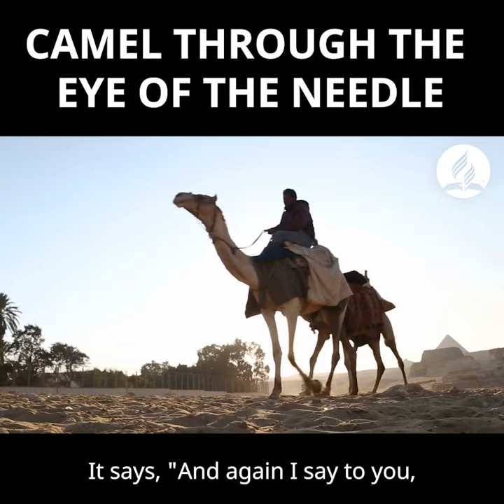Entering a needle is easier than a rich man getting into God's kingdom.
How does one enter into the kingdom of God?

Every Christian's primary goal is to enter God's kingdom, and the Bible contains instructions as well as warnings on the subject, such as Matthew 19:24: "And again I say to you, it is easier for a camel to go through the eye of a needle than for a rich man to enter the kingdom of God."

The point Jesus is making here is not that money and salvation are incompatible. He's merely illustrating how much we should be willing to give up in order to follow God.

We need to think about what worldly thing we are holding so tightly that it might pull a camel through the eye of a needle. Then we must be able to extend our hands to God and offer them.